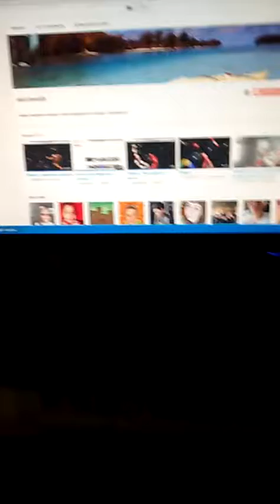Apresentação da minha irmãzinha 😍👏👏...E um aviso importante sobre os meus recebidos 👏😍🎁💟🎊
Mandem recebidos e divulguem meu canal obgd 👏😍